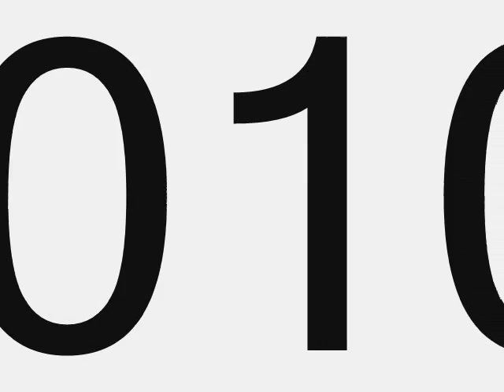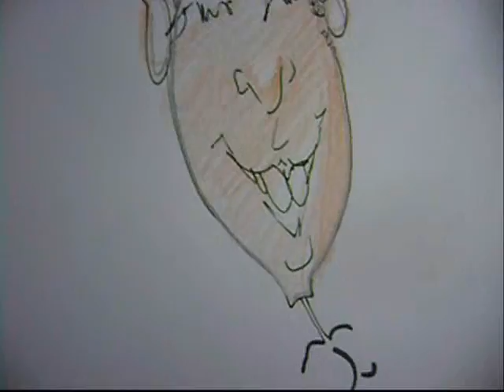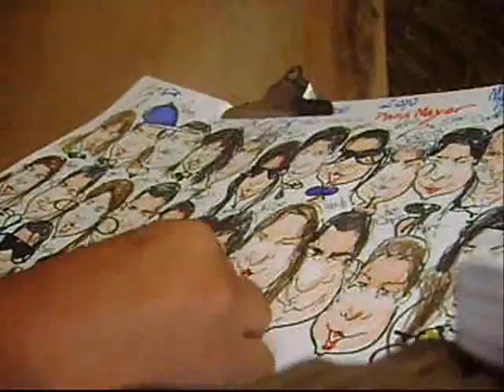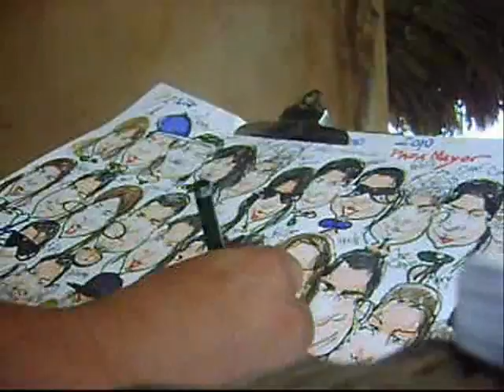TATANKA CARTOONIST NOVEMBER 2010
This video is a day with a cartoonist  from Caracas  his name is Tatanka  or    Alfredo Bohorquez was   painting in programs of TV in Caracas now is a popular carttoonist in Water park in Margarita island Venezuela his comics are very nice and cool because the people are painted with good body and very funny